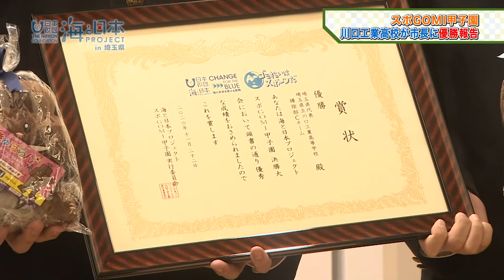スポGOMI甲子園優勝校川口市長表敬訪問 日本財団 海と日本PROJECT in 埼玉県 2020 #28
スポGOMI甲子園全国大会で優勝した川口工業高校掃除部が
地元・川口市の奥ノ木信夫市長を訪問。
優勝報告と、市長から激励をいただきました。

・会社名
・部署名
・お名前